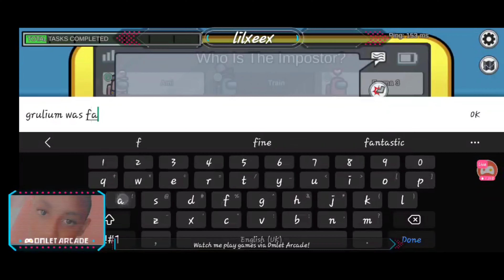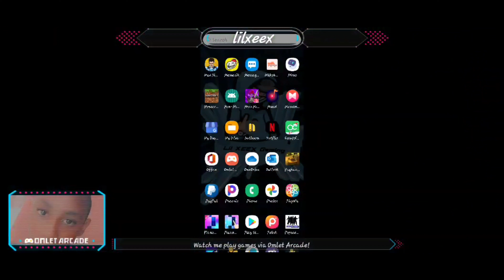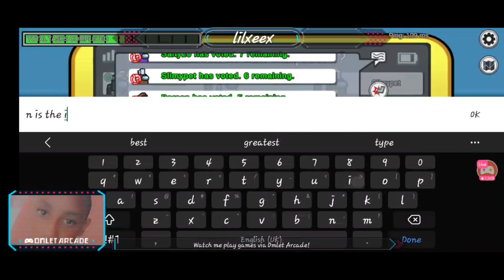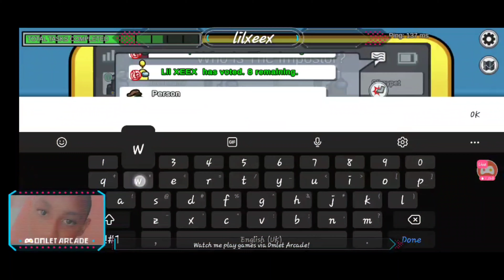Crewmate Victory... Among Us